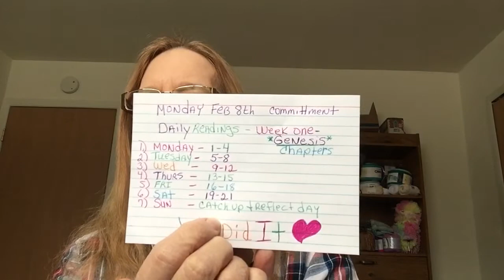February 10th, 2021. Genesis Chapter.9- 12. And Featured Yarn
God , Crochet and Chatter welcomes you!

A time to share some faith hope and love ,and our joy of the art of crochet.  My name is Suzanne and I am so delighted to have you here!

Be sure to press the magic 3,

     1.   Like , Why of course you do!
     3.  Notifications , do not miss updates

Daily readings chapters Genesis

Tuesday.   5-8
Wednesday 9-12
Thurs.            13-15
Friday.            16-18
Saturday.       19-21
Sunday.  Catch up day and reflection

Helpful answers
Got questions?

Happy Mail
Suzanne Cowan
1013 , Ironwood Court Apt 2
Rochester Michigan 48037
And remember keep your crochet hooks warm and your heart full of love
Be someone who makes someone else look forward to tomorrow
Your happiness belongs to you,
If it is to be it is up to me.